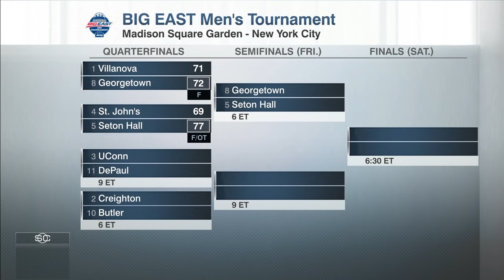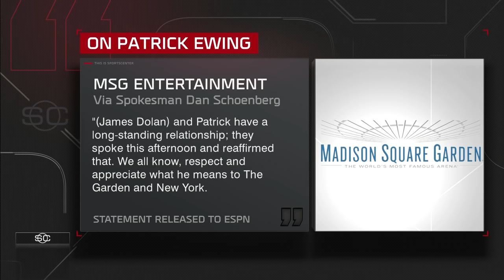Patrick Ewing on MSG security: 'Everybody in this building should know who the hell I am' | SC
After Georgetown's win vs. Villanova in the Big East tournament, Hoyas coach Patrick Ewing sounds off on Madison Square Garden security stopping him frequently. Seth Greenberg then joins the show to react.

0:00 Patrick Ewing sounds off on MSG security.
0:50 Elle Duncan reads a statement from MSG Entertainment in response.
1:10 Seth Greenberg joins the show to react.